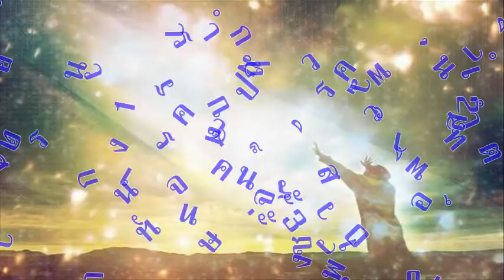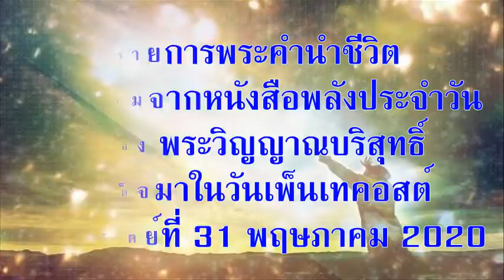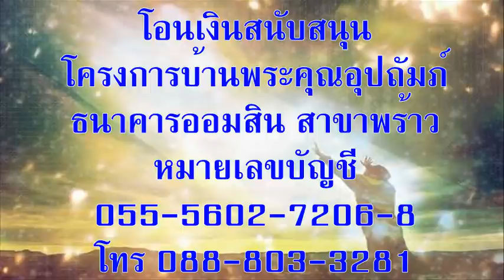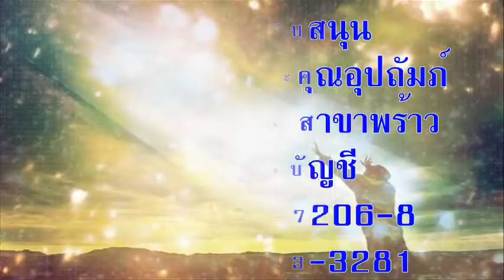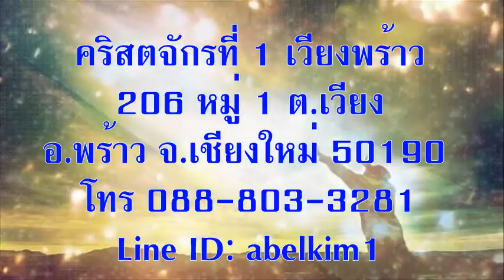วันอาทิตย์ที่ 31 พฤษภาคม 2020 พระวิญญาณบริสุทธิ์เสด็จมาในวันเพ็นเทคอสต์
เรื่อง พระวิญญาณบริสุทธิ์เสด็จมาในวันเพ็นเทคอสต์

เตรียมจิตใจ:
วันนี้ถือเป็นวันเพ็นเทคอสต์วันที่พวกสาวกได้รับการเติมเต็มด้วยพระวิญญาณบริสุทธิ์ ใคร่ครวญและสะท้อนการทำงานของพระวิญญาณบริสุทธิ์ในชีวิตของคุณ

อ่าน: กิจการ 2:1-13

“พวกเขาทั้งหมดก็เต็มเปี่ยมด้วยพระวิญญาณบริสุทธิ์จึงเริ่มต้นพูดภาษาอื่นๆ ตามที่พระวิญญาณทรงให้พูด” กิจการ 2:4

สำรวจและใคร่ครวญ:
เมื่อพระเยซูทรงเป็นขึ้นจากความตาย-วันอีสเตอร์ พระองค์ทรงสำแดงพระองค์แก่พวกอัครทูตด้วยหลักฐานหลายอย่างพิสูจน์ว่าพระองค์ทรงพระชนม์อยู่ได้ทรงปรากฏแก่เขาทั้งหลายระหว่าง 40 วันทรงสนทนากับพวกเขาถึงเรื่องแผ่นดินของพระเจ้าได้กำชับพวกเขามิให้ออกไปจากกรุงเยรูซาเล็มแต่ให้คอยรับตามพระสัญญาของพระบิดา ’เพราะว่ายอห์นให้รับบัพติศมาด้วยน้ำแต่ไม่ช้าไม่นานพวกสาวกจะรับบัพติศมาด้วยพระวิญญาณบริสุทธิ์’ (กิจการ 1:3-5) และก่อนที่จะเสด็จขึ้นสู่สวรรค์พระองค์ตรัสว่า“แต่ท่านทั้งหลายจะได้รับพระราชทานฤทธิ์เดชเมื่อพระวิญญาณบริสุทธิ์จะเสด็จมาเหนือท่านและท่านทั้งหลายจะเป็นพยานฝ่ายเราในกรุงเยรูซาเล็มทั่วแคว้นยูเดียแคว้นสะมาเรียและจนถึงที่สุดปลายแผ่นดินโลก” (กิจการ 1:8) เมื่อตรัสเช่นนั้นแล้วพระเจ้าก็ทรงรับพระองค์ขึ้นไปต่อหน้าต่อตาพวกเขา

อัครสาวกทั้ง 12 คนมารดาและครอบครัวของพระเยซูและสาวกคนอื่นๆได้มารวมตัวกันในกรุงเยรูซาเล็มเพื่อเทศกาลเก็บเกี่ยวซึ่งจะมีการเฉลิมฉลองในวันที่ 50 ของเทศกาลปัสกาในขณะที่พวกเขาอธิษฐานอยู่ภายในห้องมีเสียงเหมือนเสียงพายุแรงกล้าดังก้องทั่วบ้านและเปลวไฟลักษณะเหมือนลิ้นแผ่กระจายอยู่บนหัวพวกเขานี่คือการเทพระวิญญาณของพระเจ้าลงมาเหนือมนุษย์ทุกคนตามที่พระเจ้าทรงสัญญาไว้ (โยเอล 2: 28-29) ทันใดนั้นพวกสาวกก็ได้รับพลังในการประกาศข่าวประเสริฐของพระคริสต์ผู้ทรงเป็นขึ้นมาจากความตาย พวกเขาออกไปตามถนนในกรุงเยรูซาเล็มและเริ่มสั่งสอนฝูงชนที่รวมตัวกันในงานเทศกาล สาวกไม่เพียงเทศนาด้วยความกล้าหาญและมีพลังแต่โดยเดชพระวิญญาณบริสุทธิ์พวกเขาพูดในภาษาพื้นเมืองของผู้คนที่อยู่ที่นั่น หลายคนมาจากทั่วทุกมุมของจักรวรรดิโรมันต่างประหลาดใจและฉงนสนเท่ห์ เปโตรก็ได้กล่าวปราศัยกับฝูงชนและเทศนาถึงการตายและการเป็นขึ้นมาจากตายของพระเยซูเพื่อไถ่ความผิดบาป ผลก็คือมีคน 3,000 คนกลับใจและรับบัพติศมาในวันนั้นถือเป็นวันกำเนิดคริสตจักรที่เป็นชุมชนผู้เชื่อที่สื่อสารความรักและพระวจนะของพระเจ้า แต่พวกสาวกได้ชื่อว่าคริสเตียนเป็นครั้งแรกที่เมืองอันทิโอก (กิจการ 11:26)

การเสด็จมาของพระวิญญาณบริสุทธิ์ทำให้ภาพแผนการช่วยให้รอดของพระเจ้าสมบูรณ์และช่วยให้เราเห็นพระเจ้าในภาพพระตรีเอกานุภาพคือพระบิดาพระบุตรและพระวิญญาณบริสุทธิ์ชัดเจนขึ้น

ตอบสนอง:
“... ท่านทั้งหลายจงออกไปและนำชนทุกชาติมาเป็นสาวกของเราจงบัพติศมาพวกเขาในพระนามของพระบิดาพระบุตรและพระวิญญาณบริสุทธิ์และสอนพวกเขาให้ถือรักษา...” มัทธิว 28:19-20

หากท่านสนใจสนับสนุนพันธกิจโครงการหอพักเด็ก “บ้านพระคุณอุปถัมภ์” โอนเงินเข้าบัญชี บ้านพระคุณอุปถัมภ์ คจพ. ธนาคารออมสิน สาขาพร้าว บัญชีเลขที่ 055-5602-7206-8 หรือติดต่อที่ โทรศัพท์ ไลน์ไอดี abelkim1

เชิญร่วมกลุ่มไลน์พระคำนำชีวิต